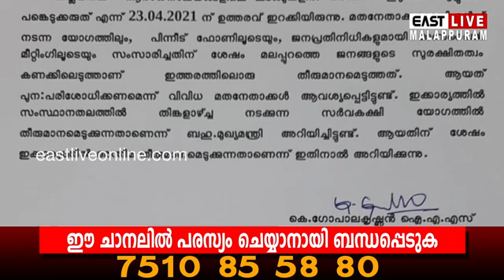ആരാധനാലയങ്ങളിൽ നിയന്ത്രണമേർപ്പെടുത്തിയ തീരുമാനത്തിൽ മലക്കം മറിഞ്ഞു മലപ്പുറം ജില്ലാ കലക്ടർ |Collector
ആരാധനാലയങ്ങളിൽ നിയന്ത്രണമേർപ്പെടുത്തിയ തീരുമാനത്തിൽ മലക്കം മറിഞ്ഞു മലപ്പുറം ജില്ലാ കലക്ടർ